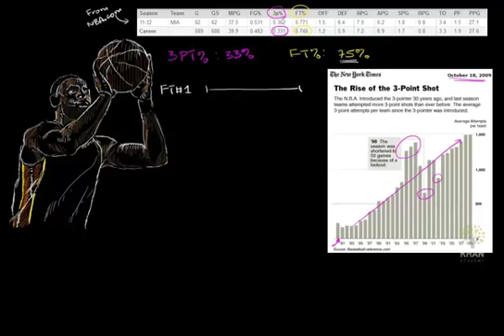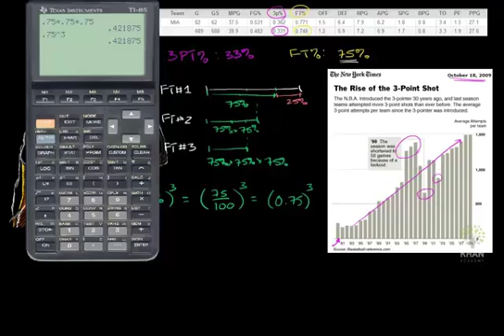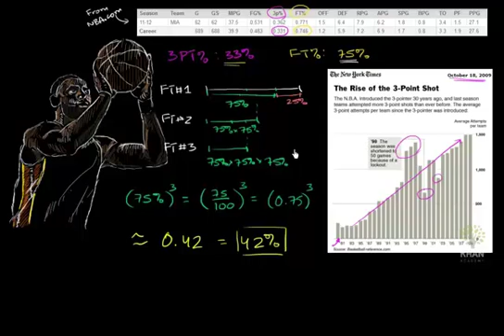ما هي فرص ثلاث رميات حرة مقابل رمية ثلاثية واحدة؟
LeBron Asks: What are the chances of three free throws versus one three pointer?
يتناول هذا الفيديو حل مسألة احتمالات حول احتمالية الحصول على ثلاث رميات حرة مقابل رمية ثلاثية واحدة
 شكر خاص لمؤسسة شركاء في التنمية المستدامة -- فلسطين